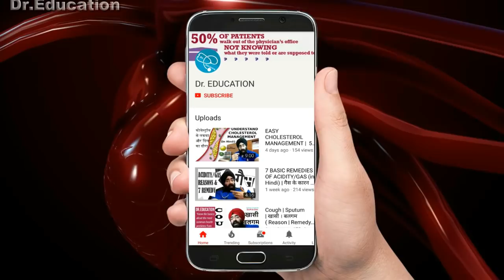Science of Exercise S1E20 : Correct way to Breath during Exercise | Dr.Education (Hindi)